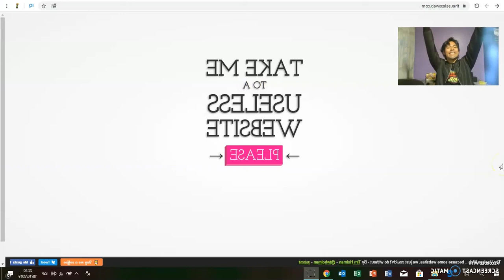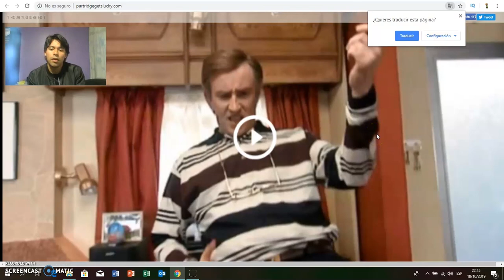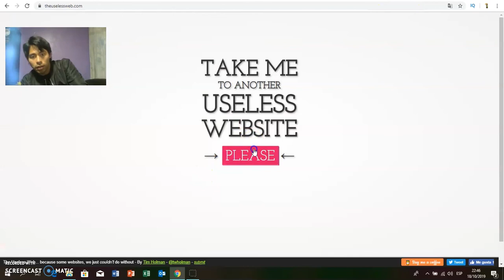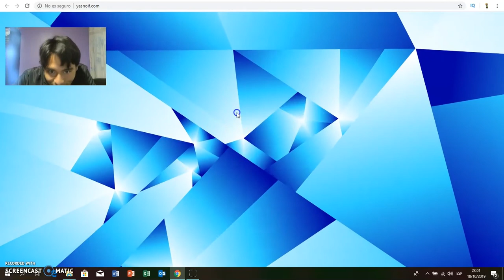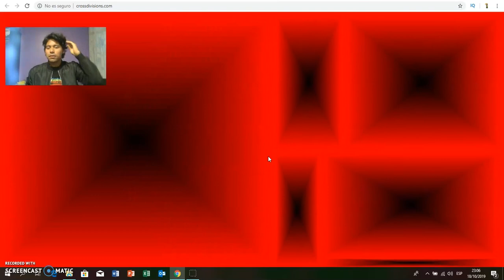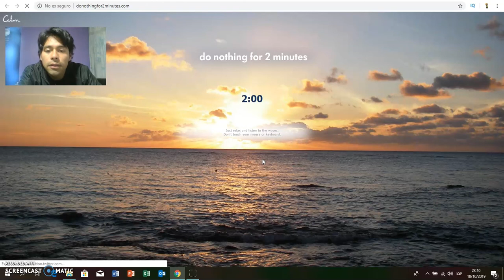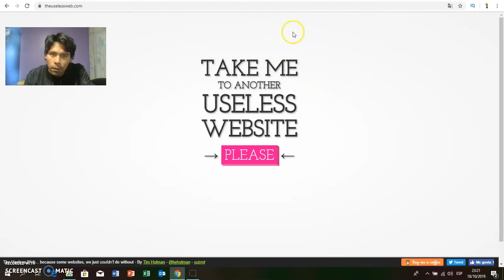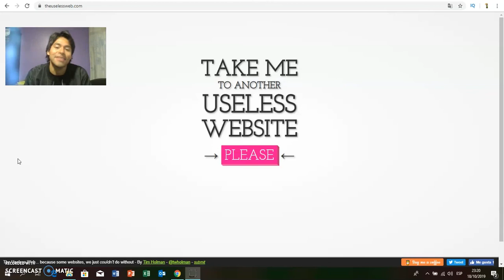Las página más rara del internet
Nuevo vídeo, aquí les dejo una reacción a una página web que te envía a páginas web muy raras e inútiles, y si lo sé, ¿Por qué perdería el tiempo en eso? es por ello que esta el vídeo para que vean como lo hago yo y no ustedes, dejen su me gusta y no lo olviden suscribanse :D!!